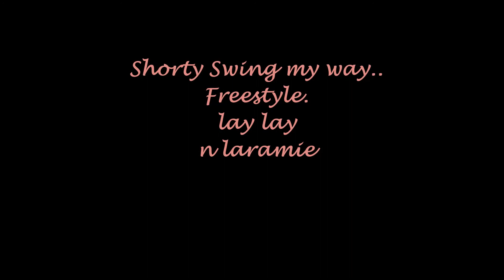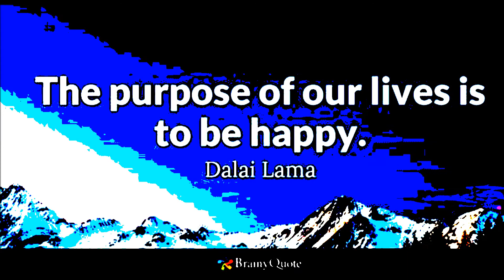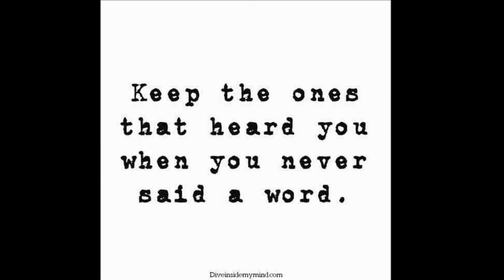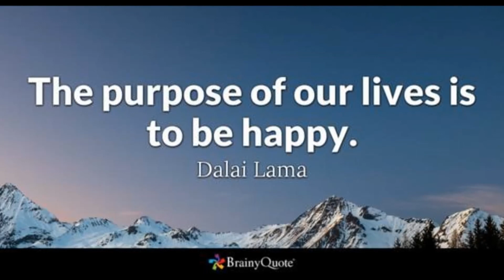Swing my way freestyle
another throw back..